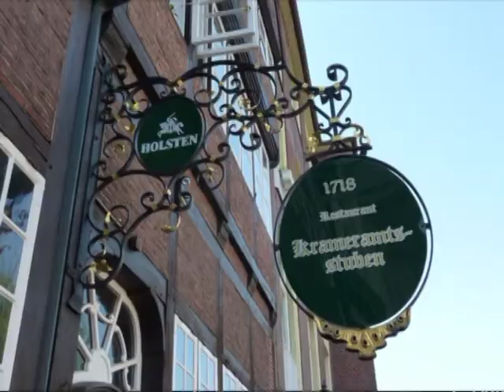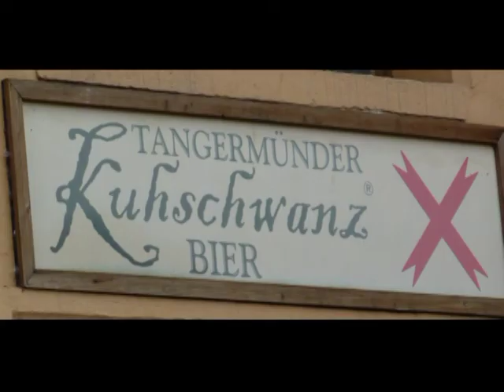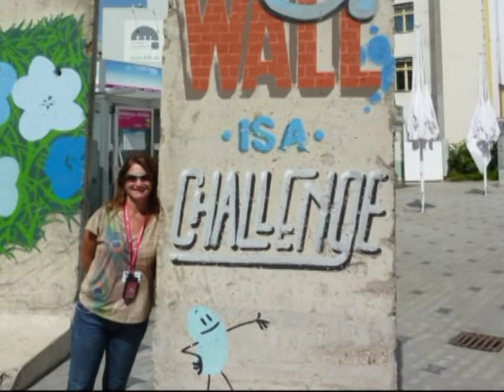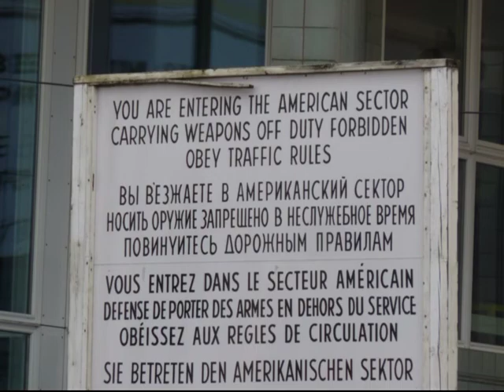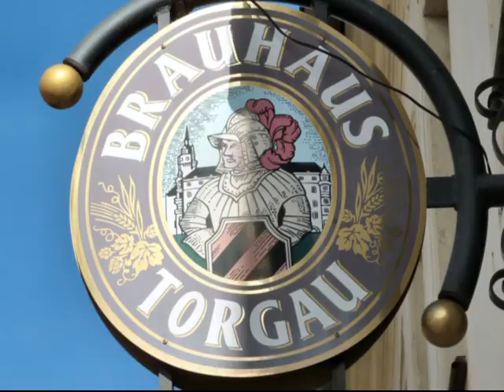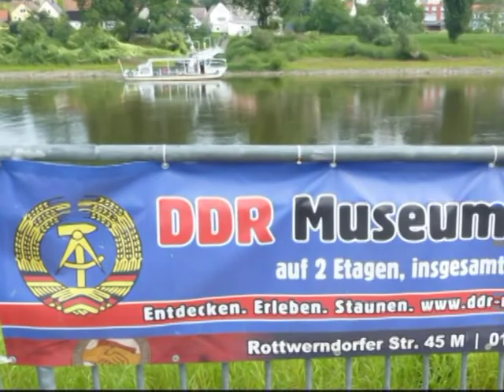Bogumil Davis touring Part A adjusted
Adjusted Bogumill-Davis touring Part A